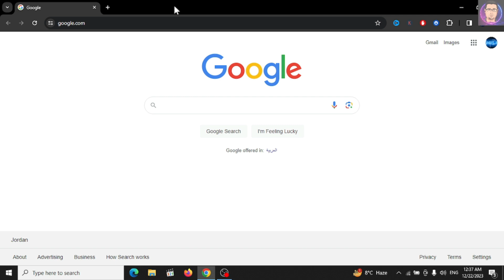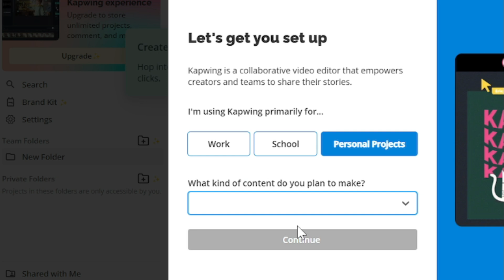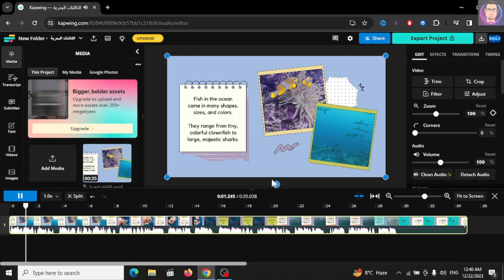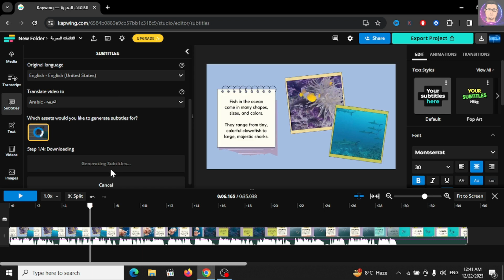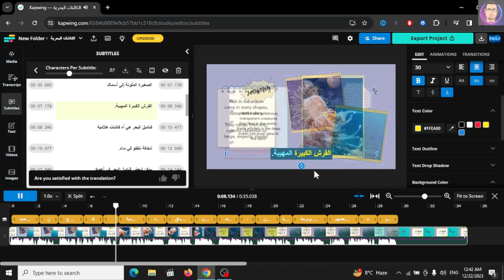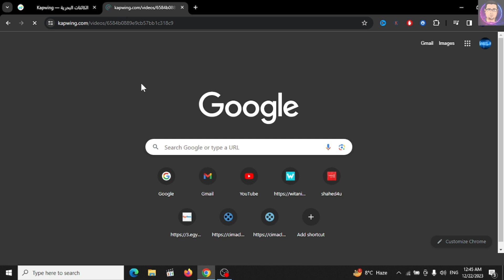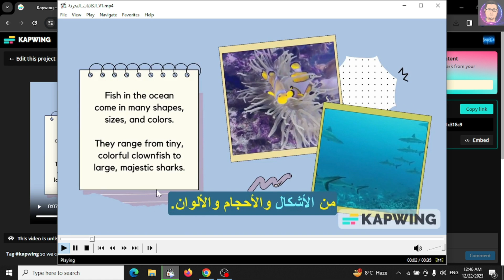كيف تترجم أي فيديو إلى أي لغة بدقائق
في هذا الفيديو سوف نقوم بشرح الية ترجمة اي فيديو وبأي لغة اى اي لغة انت تريدها بكل يسروسهولة